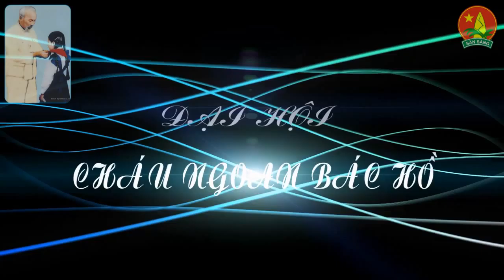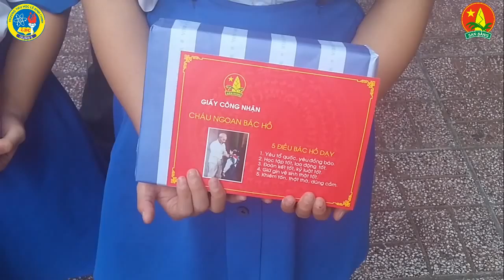Đại hội cháu ngoan Bác Hồ năm học 2014 - 2015